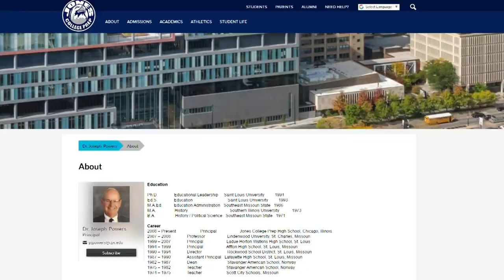Principal of Jones College Prep will keep job after full council recommends removal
The head of Chicago Public Schools has decided not to fire the principal of one of Chicago's more prestigious selective enrollment high schools.